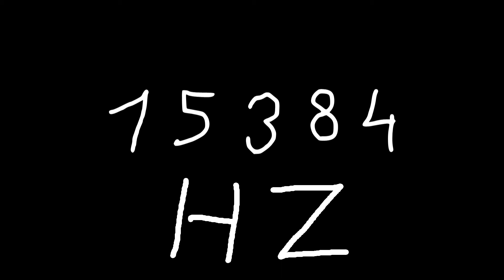15384 hz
Just sound.

chords
sounds
noise
tone
noises
tones
audio
wave
waves
sin
sine
sinus
sinoid
heart
heartbeat
resonancy